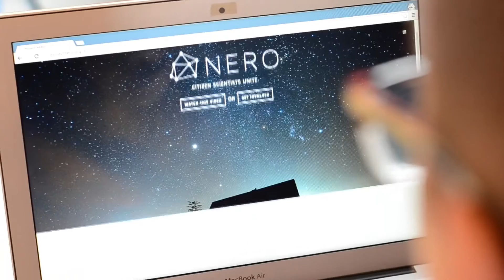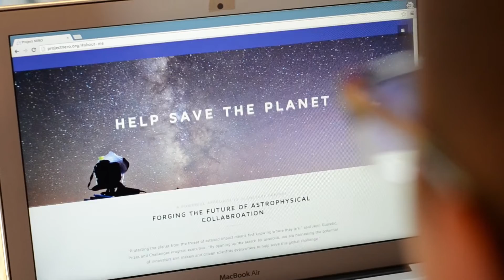The NERO Project overview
The NERO Project is an open source initiative that will leverage the more than 20 million DSLR owners to capture images of space and classify the locations near Earth objects through a web-based artificial intelligence recognition engine.

The NERO Project was created for the NASA International Space Apps Challenge in Kansas City, hosted by Ingenology.

Video by Alden Miller.